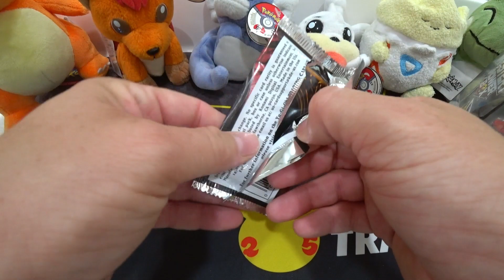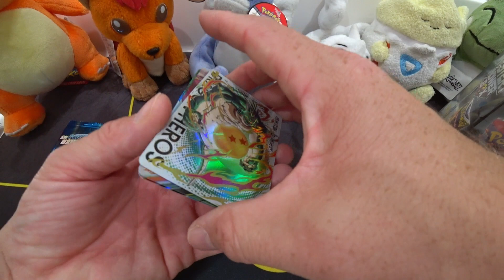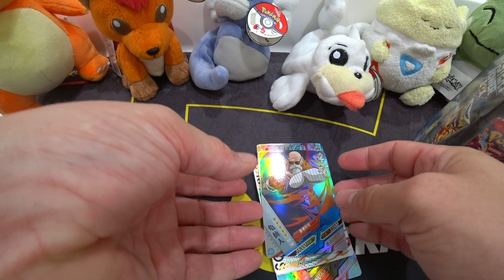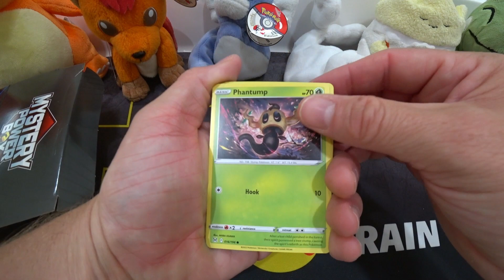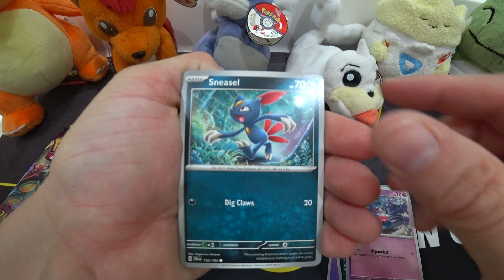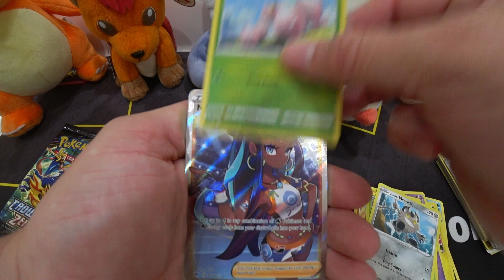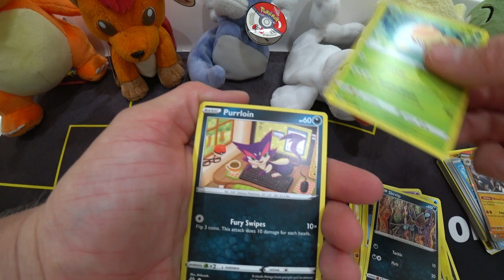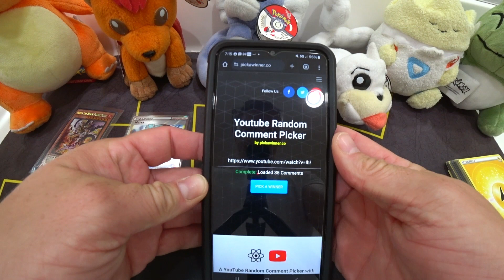Opening Pokémon Walmart 2024 Mystery Box || May's Mystery Item Giveaway Winner Announced!!!!